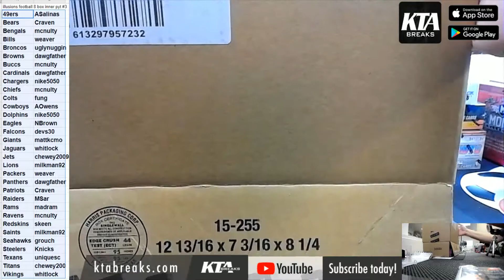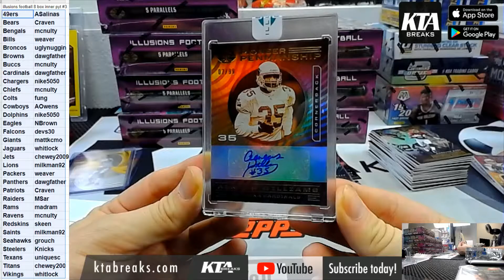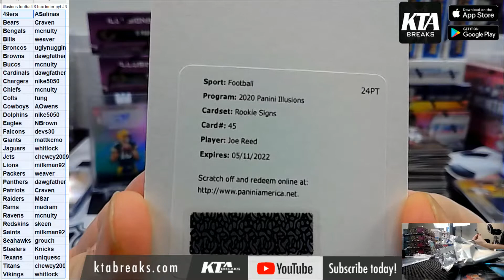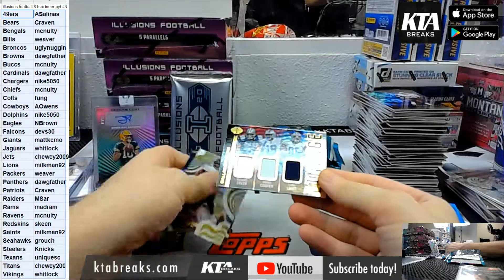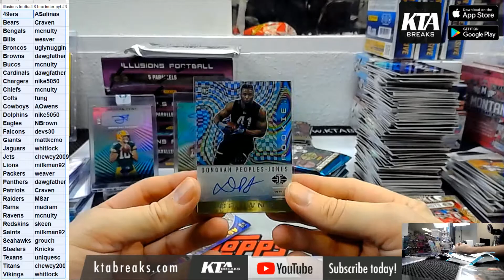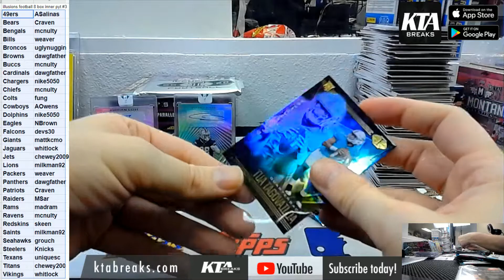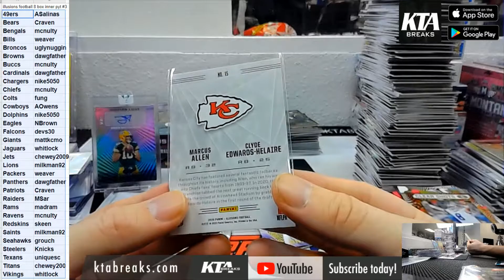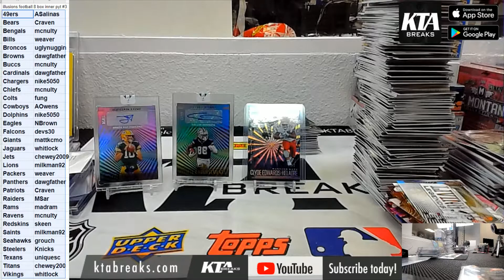KTAuthentics - Pick Your Team #3 - 2020 Panini Illusions football 8 hobby box inner case break